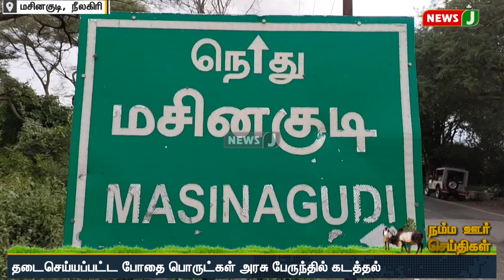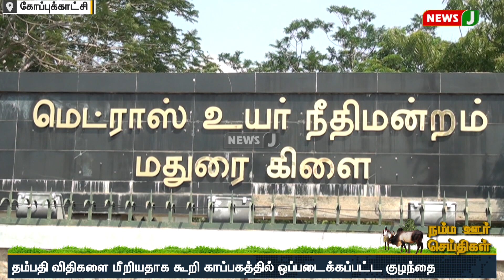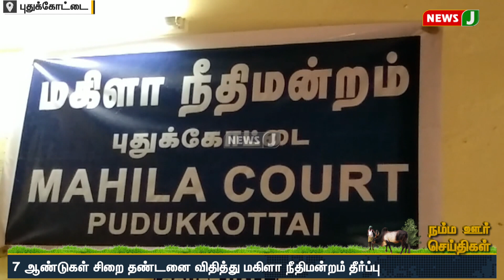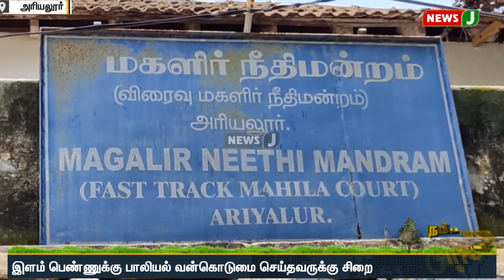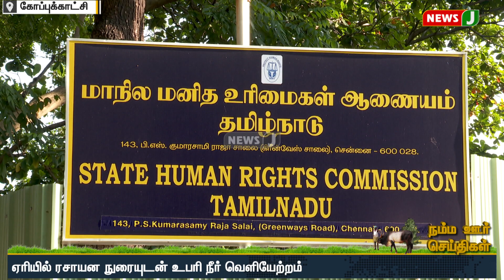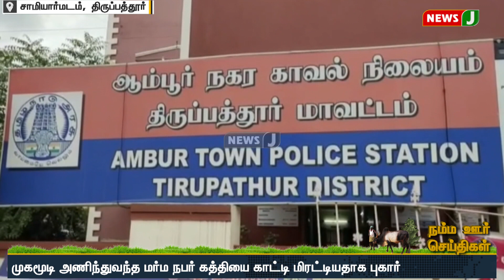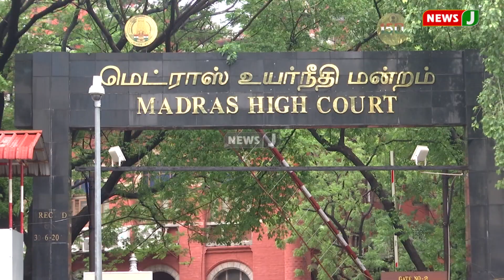நம்ம ஊர் செய்திகள் || District News (03.09.2022) | Namma Ooru Seithigal | NewsJ